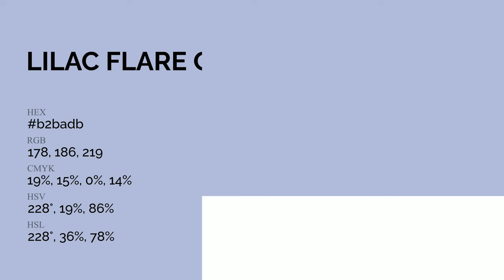Lilac Flare color b2badb hex Warm Blue color b2badb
What color is Lilac Flare ? b2badb hex, Warm Blue color b2badb

Hex b2badb Color Code is also known as Lilac Flare color

Hex b2badb Color code in RGB color code model is created after adding 69.8% red color, 72.94% green color and 85.88% blue color.
Hex b2badb Color code in CMYK color (process color) code model is generated after subtraction of 19% cyan, 15% magenta, 0% yellow, 14% black.